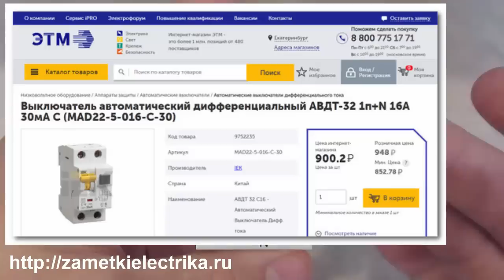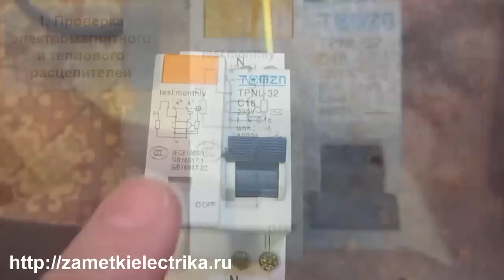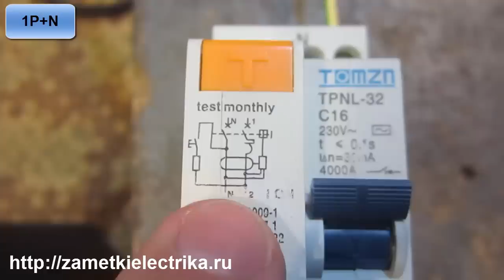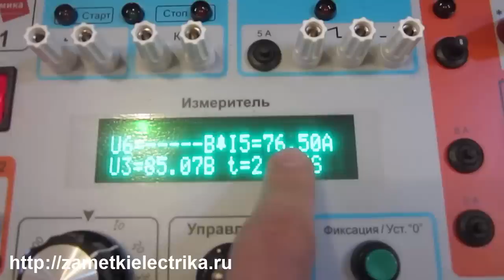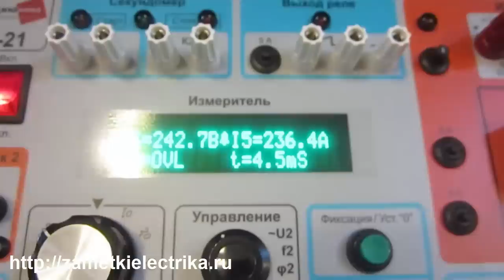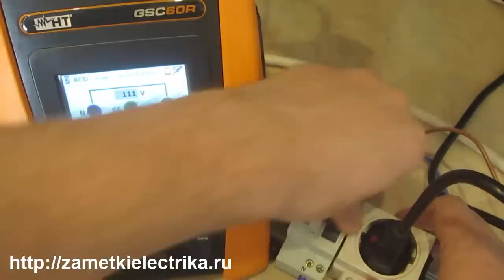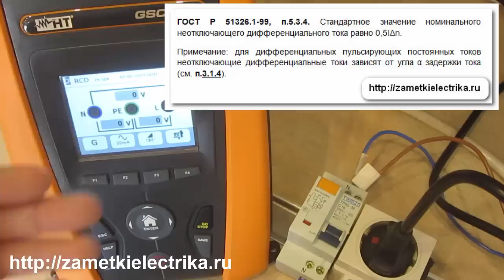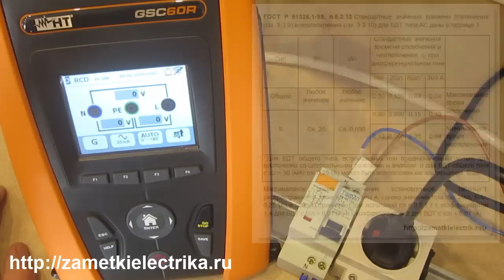Китайский дифавтомат за 300 рублей (TOMZN)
Испытания достойного китайского дифавтомата TPNL-32 (TOMZN): проверка теплового и электромагнитного расцепителей, измерение отключающего дифференциального тока (тока уставки) и измерение времени срабатывания при разных кратностях тока (1-кратном, 2-кратном и 5-кратном).